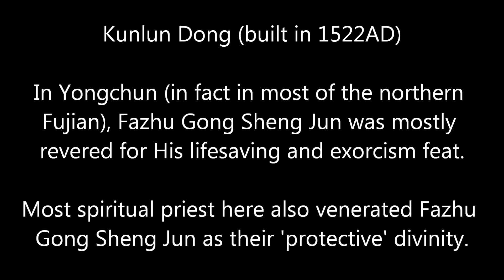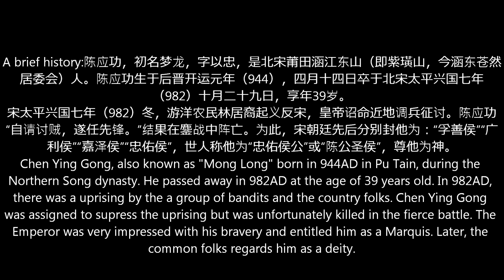December 18, 2012 Kunlun Dong, Yongchun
Kunlun Dong
Kunlun Shan
Yongchun, Fujian

Kunlun Dong (built in 1522AD)

In Yongchun (in fact in most of the northern
Fujian), Fazhu Gong Sheng Jun was mostly
revered for His lifesaving and exorcism feat.

Most spiritual priest here also venerated Fazhu
Gong Sheng Jun as their 'protective' divinity